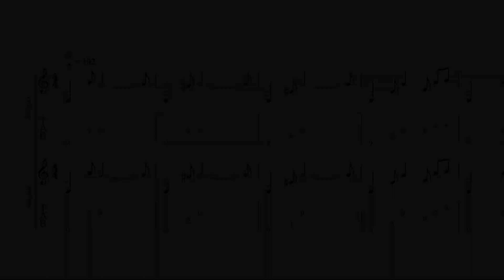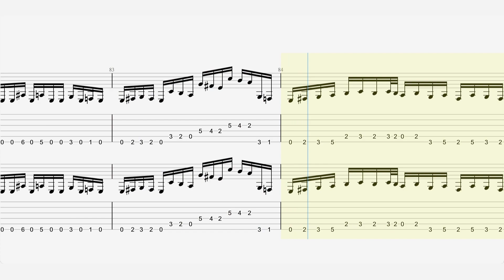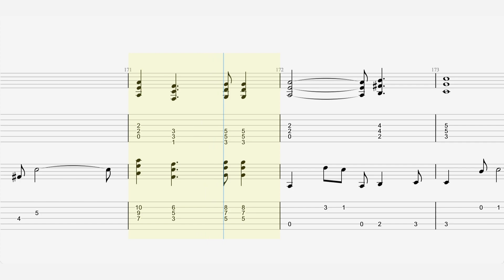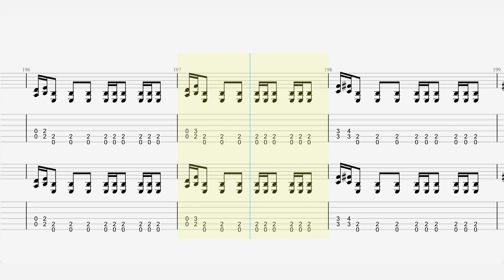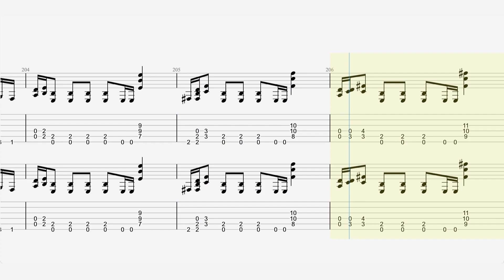Dream Theater - “Pull me Under” - Guitar Tab ♬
Single by Dream Theater
from the album Images and Words
Recorded October 1991 – December 1991 at BearTracks Studios in Suffern, New York
Label Atco
Songwriter(s)
James LaBrieKevin MooreJohn MyungJohn PetrucciMike Portnoy
Producer(s) David Prater